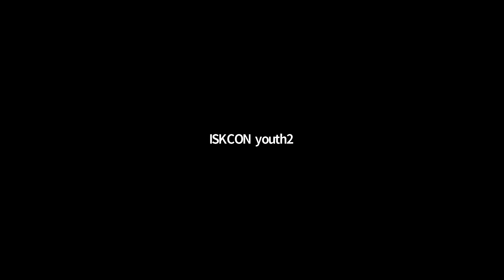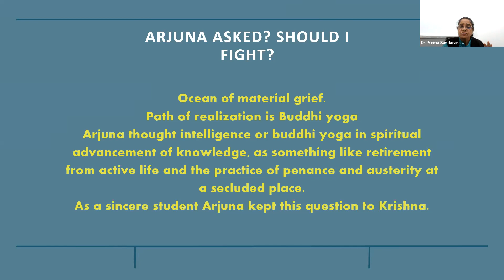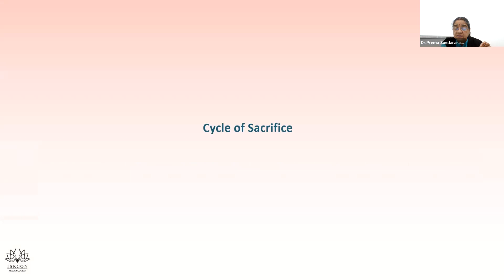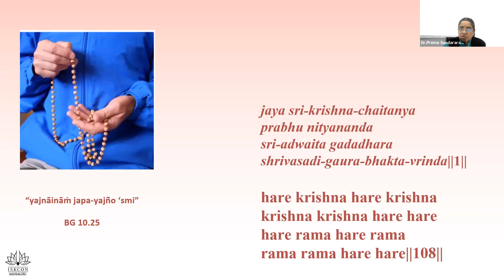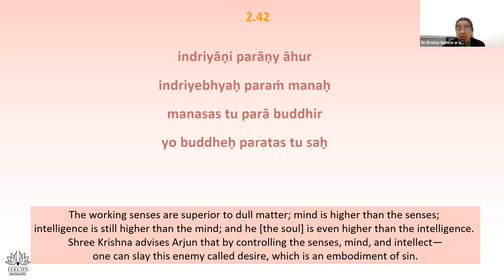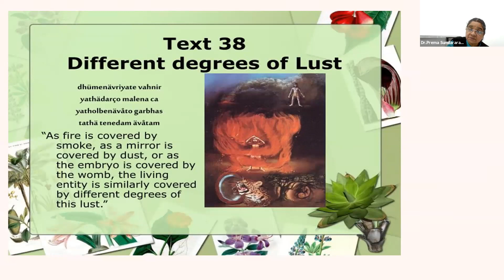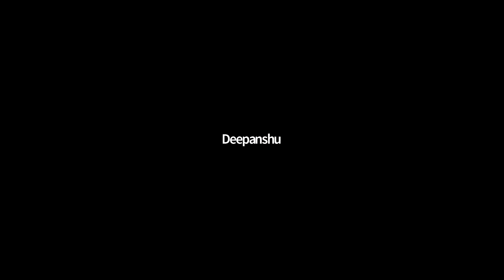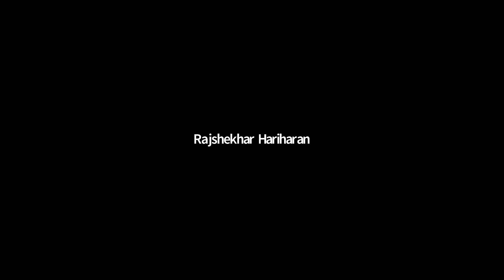BG - Chapter 3 - Youth (English) 3PM IST